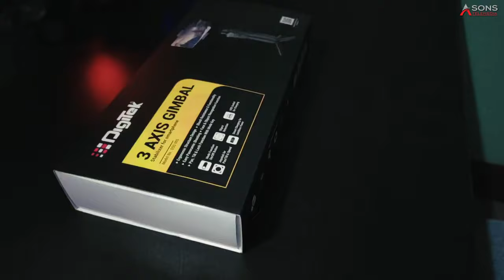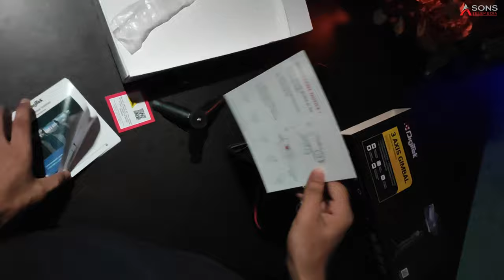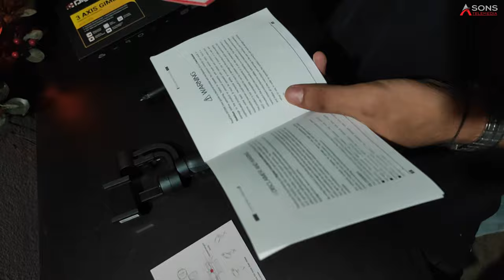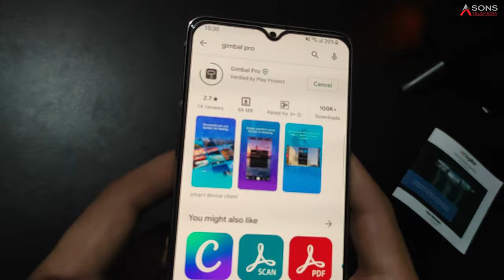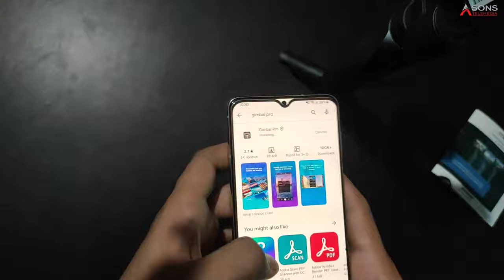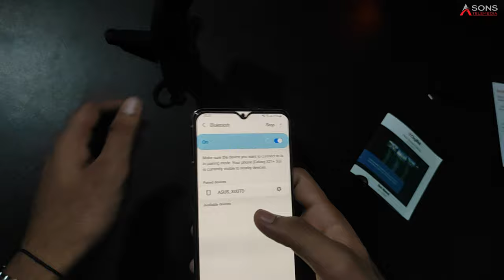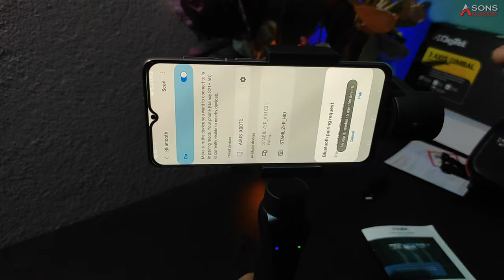Complete Digitek DSG 005 Gimbal Review and Setup Guide for Stunning Smartphone Video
Welcome to our In-Depth Digitek DSG 005 Gimbal Review and Settings Guide!

Are you looking to elevate your smartphone videography? Look no further! In this video, we dive deep into the world of the Digitek DSG 005, a 3 Axis Handheld Mobile Gimbal. We've unboxed, meticulously reviewed, and unraveled all the settings and features this incredible gimbal has to offer.

📦 **Unboxing Experience**
We kick off by showcasing the unboxing experience, giving you a firsthand look at what you'll find inside the package. It's always exciting to see what accessories and extras come with your gimbal!

Discover the impeccable design and build quality of the Digitek DSG 005. We'll walk you through its construction, materials used, and why it's built to last.

🌟 **Key Features**
Explore the key features that make this gimbal stand out from the rest. From 3 Axis Stabilization to Object Tracking and ease to use, we'll explain how each feature enhances your videography.

📸 **Balancing Your Smartphone**
One of the critical aspects of using a gimbal is balancing your smartphone correctly. We provide step-by-step instructions to ensure your device is perfectly balanced for smooth shots.

🔄 **Gimbal Modes Explained**
Navigate through the various gimbal modes and learn how to use them effectively. Whether you're going for a follow shot or a locked-off shot, we've got you covered.

🎥 **Achieving Smooth Cinematic Shots**
Unlock the secrets to capturing cinema-quality shots with your smartphone. We share tips and techniques to help you create stunning, professional-looking videos.

Learn about the gimbal's battery life and how to ensure it stays powered throughout your shooting sessions. We also provide insights into efficient charging practices.

Every product has its strengths and weaknesses. We'll give you an honest assessment of what we love about the Digitek DSG 005 and where it could improve.

🔗 **Product Links**
Ready to get your hands on the Digitek DSG 005? You can find it on the Amazon Additionally, for detailed settings and support, visit this Digitek DSG 005 Settings

Sharing is caring, so if you found this video helpful, please share it with your fellow videography enthusiasts.

Got questions or want to share your own Digitek Gimbal experiences?

Thank you for joining us on this journey through the Digitek DSG 005 Gimbal. We hope this video helps you capture breathtaking moments with your smartphone. Happy filming! 📽️

The views and opinions expressed in this video are solely those of the creators and do not necessarily reflect the views or opinions of the manufacturer or any other affiliated parties. We are not sponsored or endorsed by Digitek or any related companies for this review.

Before making any purchasing decisions, we recommend conducting your research and consulting with professionals or experts in the field to ensure that a product or technique is suitable for your specific needs and circumstances.

While we strive to provide valuable information, we cannot guarantee the performance, functionality, or availability of any products or services mentioned in this video. Any actions taken based on the information provided in this video are at your own risk.

We make no representations or warranties regarding the accuracy, completeness, or reliability of the information presented. Any reliance you place on the information in this video is strictly at your own discretion.

We are not responsible for any losses, damages, or inconveniences that may occur as a result of using or misusing the information, products, or techniques demonstrated in this video.

Please use your best judgment and exercise due diligence when applying the knowledge and recommendations from this video. Always read product manuals, follow safety guidelines, and seek professional advice when necessary.